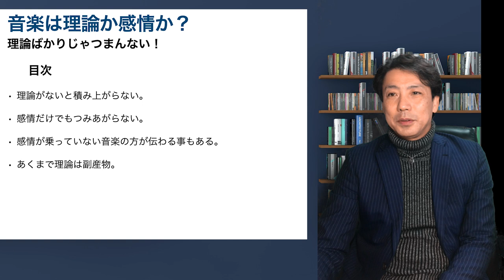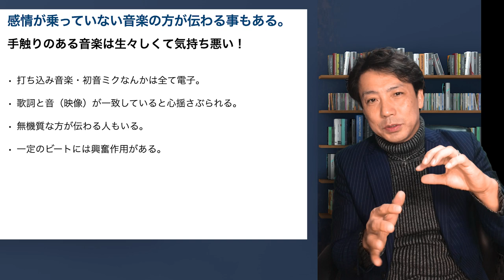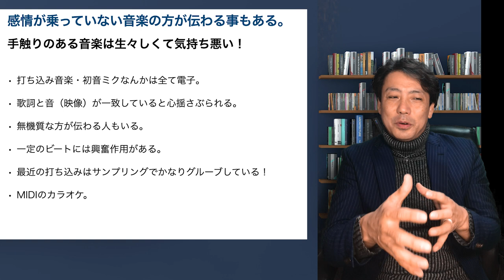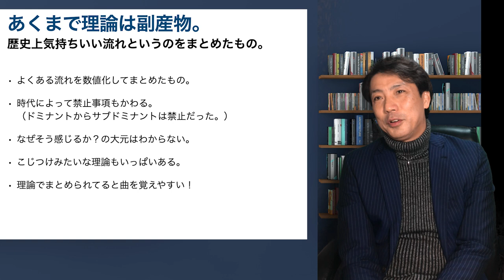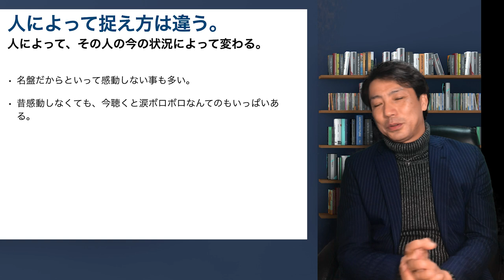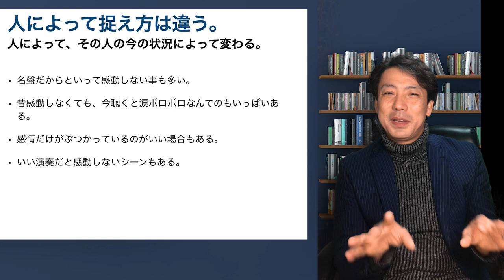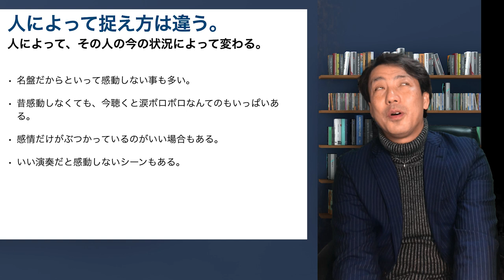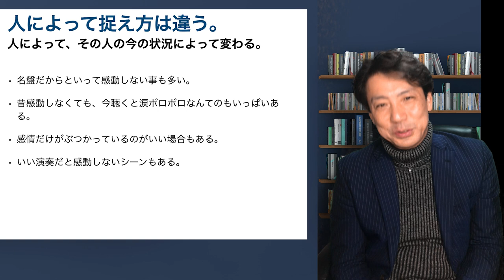音楽は理論か感情か？ 音楽理論は必要あるのか？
大学の生徒によく質問されます。
理論はなぜ必要ですか？
特にドラムは音楽理論なんてしらなくてもなんとでもなるというか
知らなくてプロやってる人も多いかと思います。

僕もドラマーなんでイレギュラーですけど、経験則で考えてみました！

音楽は理論か感情か？
音楽理論は必要あるのか？